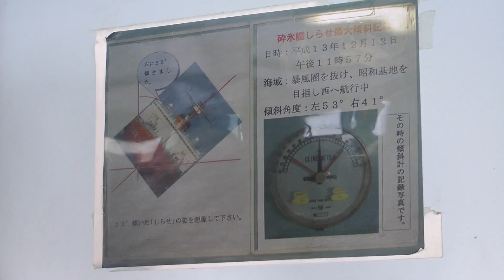「チャレンジングSHIRASE2014」第1回 ３月９日 00352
「チャレンジングSHIRASE2014」SHIRASEで体感する「五象・五季・五感」
2014年3月9日に京葉食品コンビナート南岸壁にて開催されたイベント。